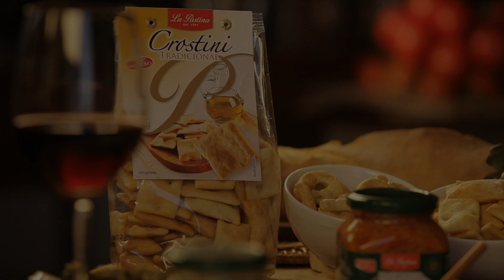Escolhas La Pastina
Este é o prazer e o negócio que a La Pastina escolheu.
Selecionar um a um cada produto, de cada produtor, de cada cantinho do mundo.
Escolher pessoalmente as escolhas que a natureza já fez.
A escolha é o que torna único cada momento e cada indivíduo.
La Pastina, escolher é divino!